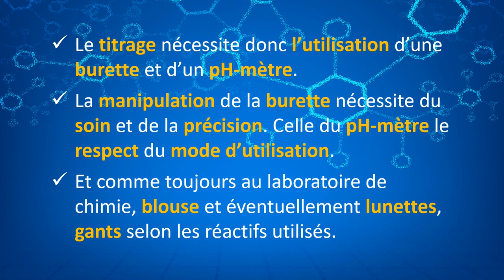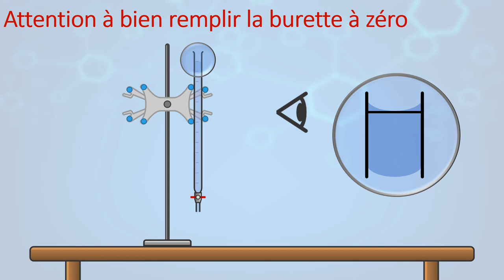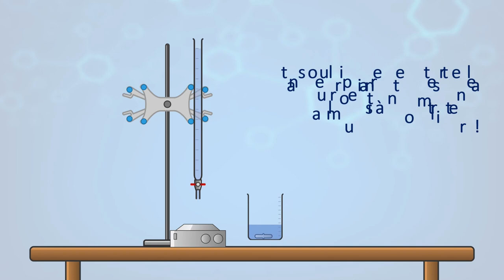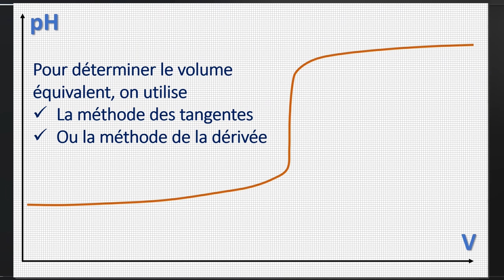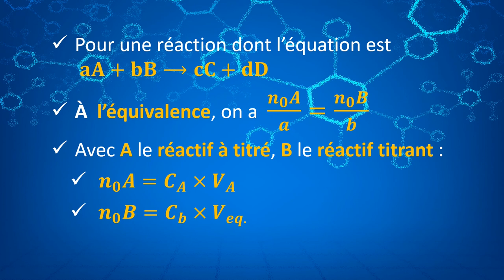[Animation Chimie] Le titrage avec suivi pH-métrique en moins de 5 minutes ! 👨‍🔬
📚 Dans la famille des dosages, le titrage avec suivi pH-métrique est une technique très utilisée surtout dans le cas des réactions entre un acide et une base.

📗 Le titrage permet de déterminer la concentration d'une espèce, l'espèce à titrer, grâce à une réaction chimique avec une autre espèce chimique (voire plusieurs), l'espèce titrante. Dans le cas d'un titrage avec suivi pH-métrique, un réaction est un acide et l'autre est une base.

 📝 L'équivalence c'est lorsque les quantités de matière des réactifs, l'espèce à titrer et l'espèce titrante, sont en proportions stœchiométriques.

📖 Dans le cas du titrage avec suivi pH-métrique, l'équivalence est déterminée grâce au tracé de la courbe pH=f(V). La courbe montre un saut de pH à proximité de l'équivalence. Le volume à l'équivalence est déterminé par la méthode des tangentes ou par la méthode de la dérivée d(pH)/d(V)

📈 Pour un meilleur tracé, il est conseillé d'augmenter le nombre de point lorsque le pH commence à varier plus nettement (soit une augmentation plus marquée soit une diminution plus marquée), tous les 0,5 mL, voire 0,2 mL (et même 0,1mL), tout dépend du temps à disposition⏱️ ! Une fois le saut de pH nettement passé, on peut reprendre un rythme de coulée plus important (tous les 1mL voire 2 mL)

Quel matériel faut-il avoir ? 🧪
Comment faut-il le préparer ? 🤔
Quels sont les précautions ? 🥽🥼

Pour toutes ces questions pratiques, 👩‍🔬 toutes les réponses dans l'animation ...📽️

Les formes de base du matériel de chimie provient du site chemix